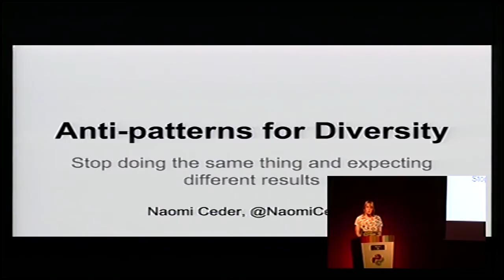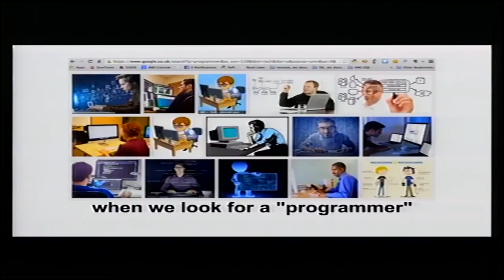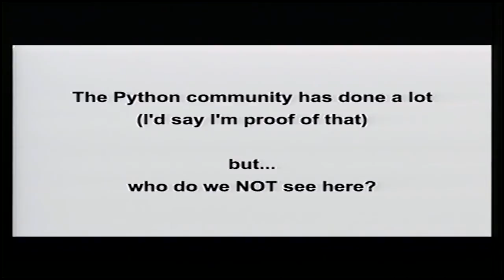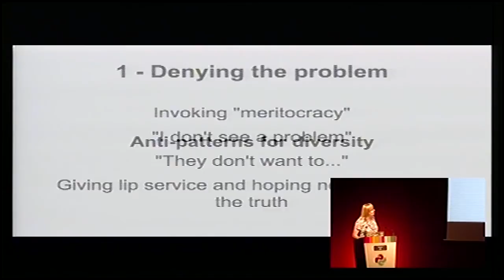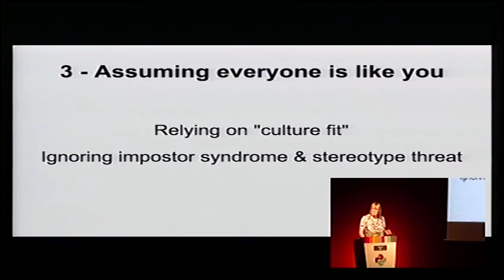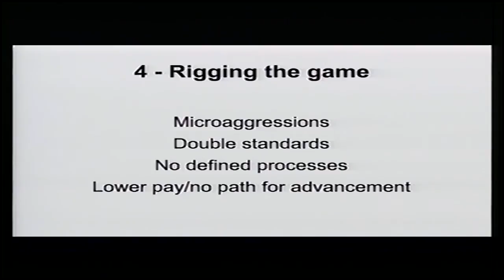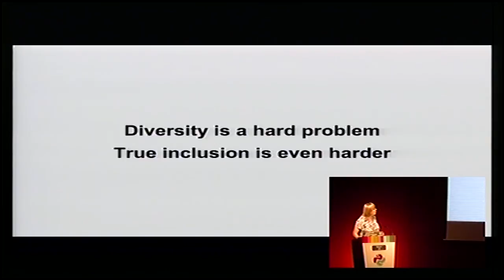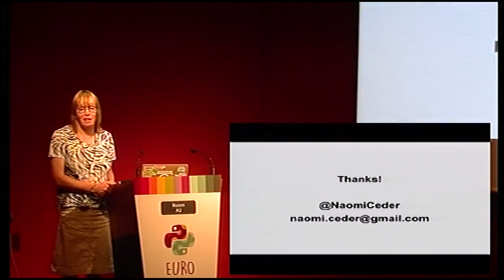Naomi Ceder - Antipatterns for Diversity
**Stop doing the same thing but expecting different results**

As developers we put considerable effort into optimisation. We are
always tinkering, trying to make things better, and striving to remove
antipatterns from our code and our development processes.

Yet for some reason we have not been as good at applying this spirit
of optimisation to the problem of increasing diversity, even though
most people these days agree that, like good tests, agile
methodologies, and virtual environments, diversity is a "good thing".

My position is that just as there is no single easy way to write good
code there is no single easy way to increasing diversity. There are,
however, several things that companies and organisations do which
actually work against diversity. This talk will explore these
antipatterns for diversity, including uncritical belief in
meritocracy, lack of understanding of the realities of
marginalisation, null processes, misunderstanding of "culture fit",
and an unwillingness to change, as well as some ways that teams,
companies, and organisations might work to combat them.